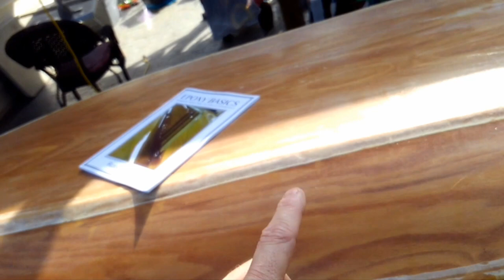Plywood Boat - Easy Build - Part 2 of 3 / Series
This is a plywood boat I'm putting together to be my go to fishing boat.

Epoxy Basics - by Russell Brown

I wanted a canoe that is stable enough to stand and sit in for fishing. Plywood boats are amazing. They are pretty easy to build using the stitch and weld method.

The Water Rat (I got the name wrong in the video)

My tools:
Dewalt Bluetooth Speaker (I love this thing)
Dewalt 12v Screwdriver
Dewalt 20V Orbital Sander